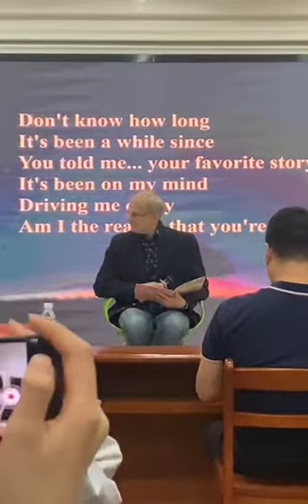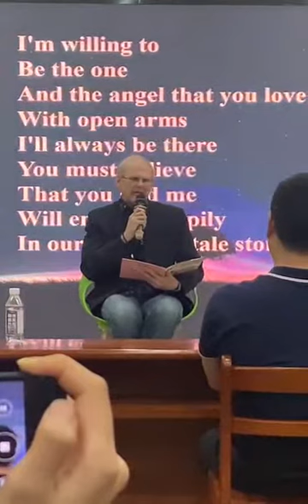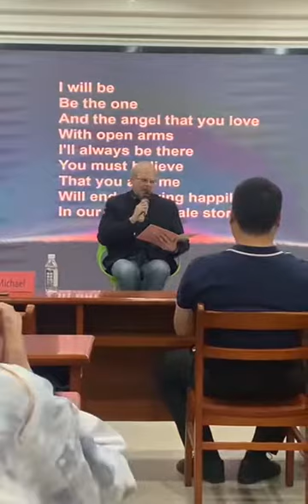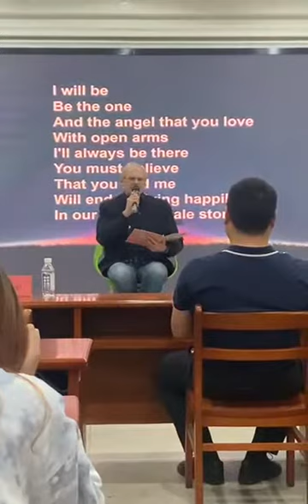2021.05.11: Chinese Singing-My Final "Tong Hua"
After singing this song for 7 years, I decided that this performance at JSUT would be my last. This time I sang it in English "Fairy Tale" and in Chinese "Tong Hua". I sort of sang it like a sad fairy tale that I was telling my children with the words behind me. I put way too much emotion into this song, but it felt good. Lijiahao and I just had a major 'falling-out' and we recently just got back together and I put my 'all' into singing this song.